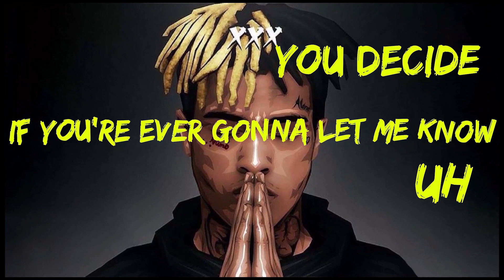SAD - XXXTENTACION Remix (ft.Sickick)||BOOMERANG ENTERTAINMENT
Boomerang Entertainment presents you all, the REMIX Version of XXXTENTACION's Emotional Hit Song "SAD" .Featured by Sickick (Canadian DJ/Music Producer)
Produced By      :  RAHUL B
Video Edited By :  EBENEZER
PS: Original Vocals have been taken from Sickick's Tribute Video to XXXTENTACION.